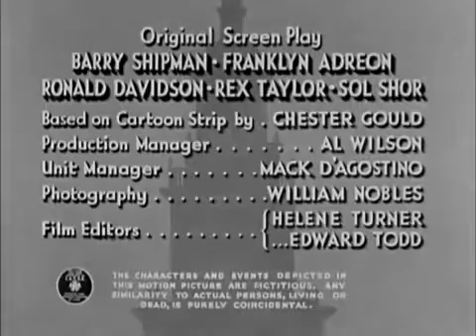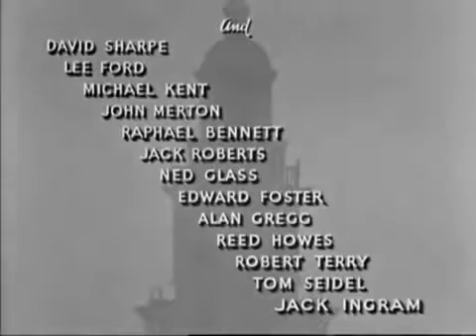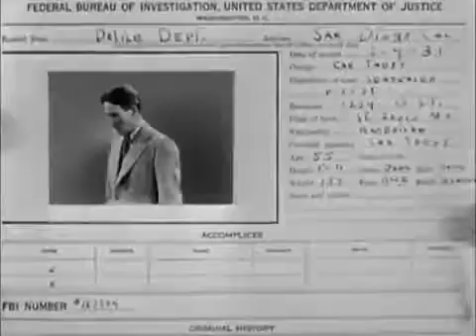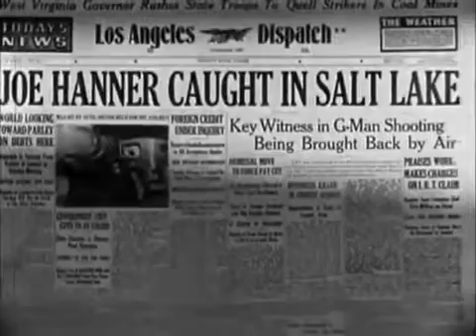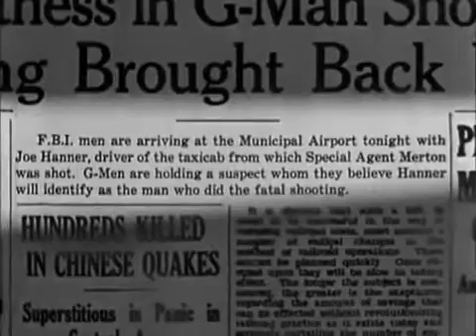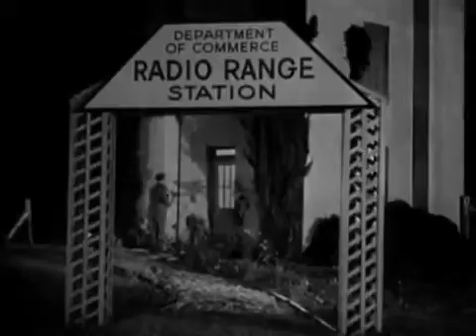1938 - Dick Tracy Returns / A Volta De Dick Tracy